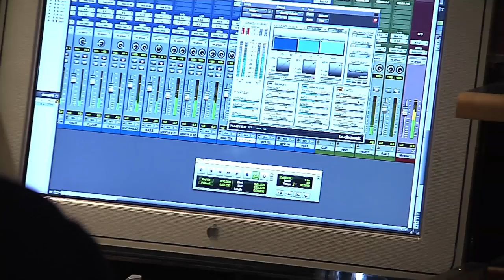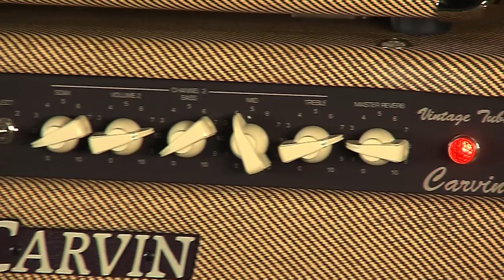Carvin Vintage Series Amps with Wolf Mail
Blues guitarist Wolf Mail talks about his career and Carvin's Vintage Series all-tube amplifiers.